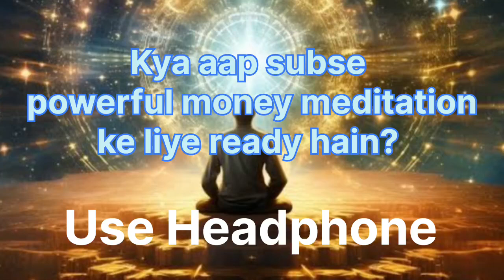Powerful Guided Money Meditation Hindi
World's Most Powerful Guided Money Meditation Hindi/Guided money meditation/432 HZ It works

Your Queries,
powerful money affirmation
money meditation
guided meditation for money